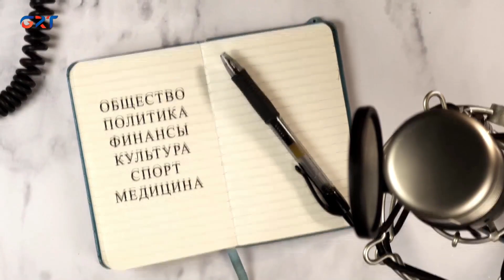ДИАЛОГ В СТУДИИ | Андрей Димитрогло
В программе "Диалог в студии" гость - Андрей Димитрогло, начальник        управления АПК Гагаузии.
О проблемах в сельском хозяйстве и поиске возможностей для их решения.
О модернизации аграрного производства и перспективных направлениях.
О региональных и республиканских программах субсидирования.